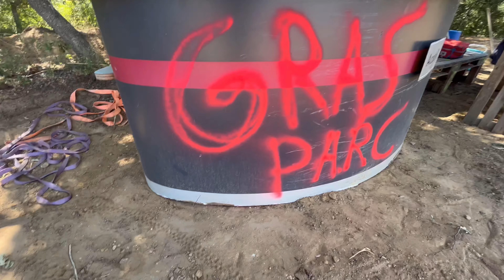MISE EN PLACE - GRASPARC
MERCI pour le coup de main. GRASPARC ouvert bientôt !!